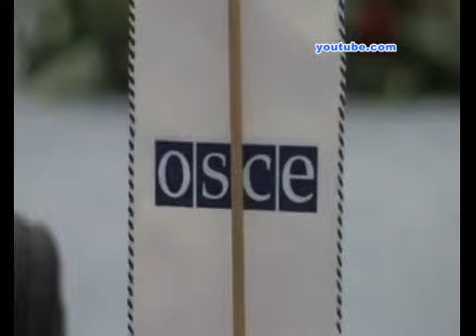Dezamagiri in urma summit-ului de la Astana